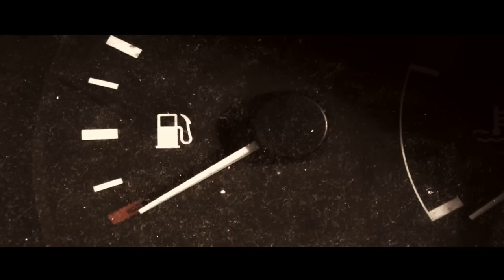Pieter T - It Would Be You (Official Music Video)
Official Music Video by Pieter T @Pieter_T  performing It Would Be You

Directed By Zac Blair
Produced By Craig Gainsborough
D.O.P. Kent Belcher
Matte Paintings By Zac Blair

Thanks to the whole cast and crew who helped make this happen!

Thank-you to FEDERATION clothing and Supra Footwear

NZ Music!